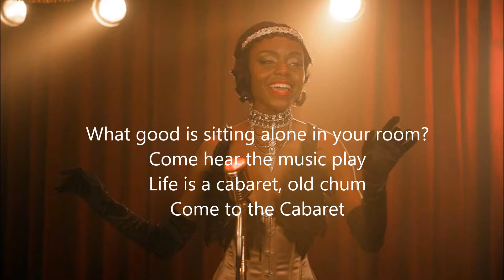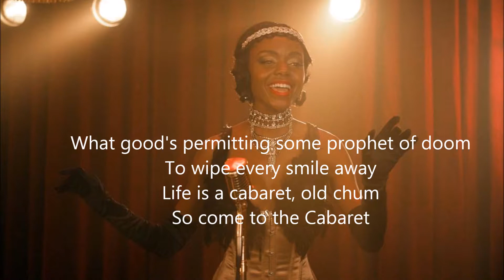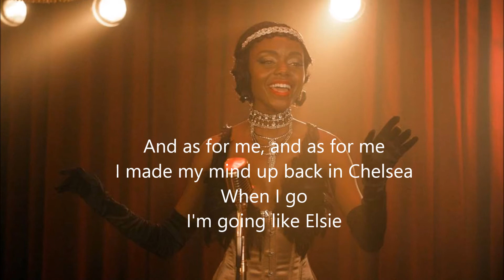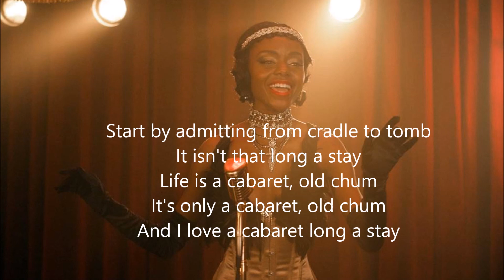Riverdale Cabaret Lyrics